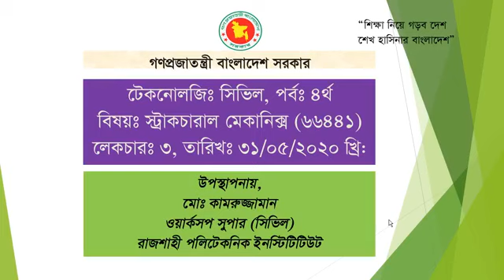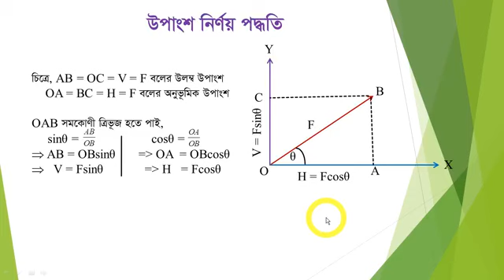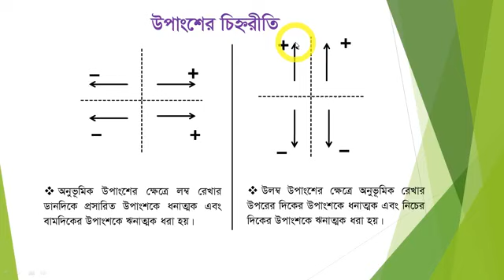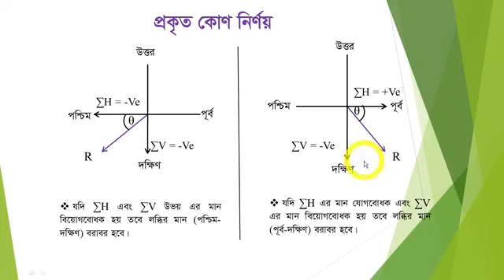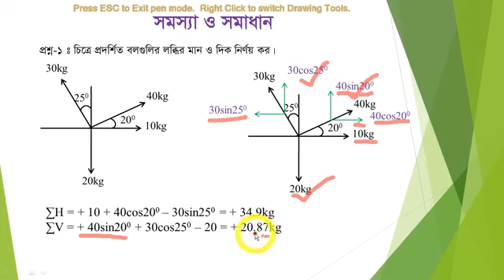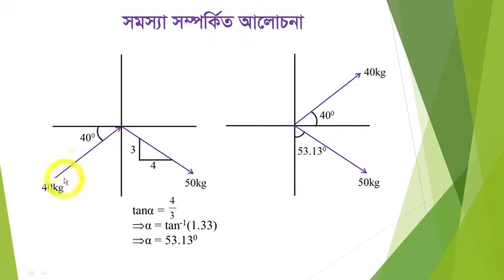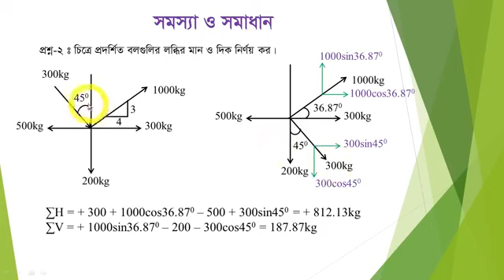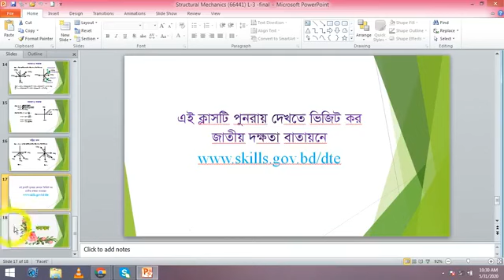Structural Mechanics। Chapter 2। 4th Semester। Civil Technology